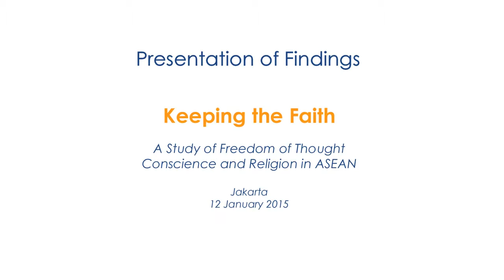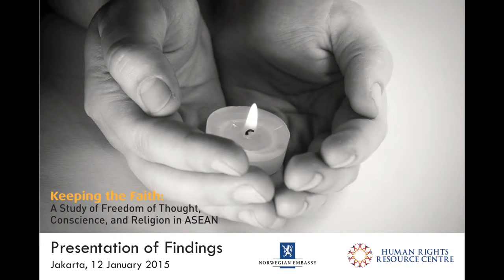08. Michelle Staggs Kelsall - HRRC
Closing Remarks :
Michelle Staggs Kelsall
Deputy Director
Human Rights Resource Centre

PRESENTATION OF FINDINGS (Book Launch)
Keeping The Faith: A Study of Freedom of Thought, Conscience and Religion in ASEAN

Jakarta, 12 January 2015